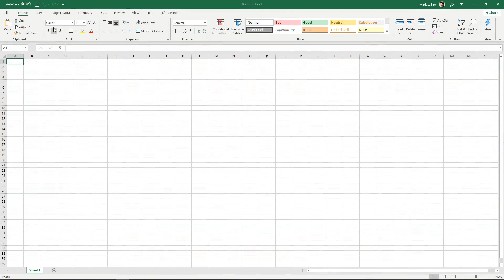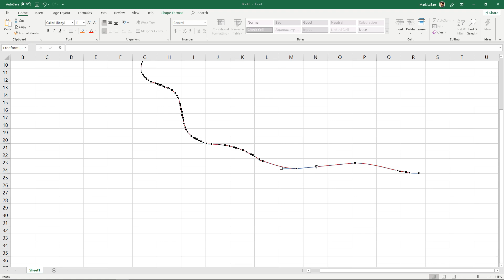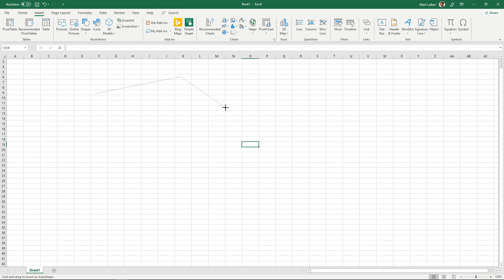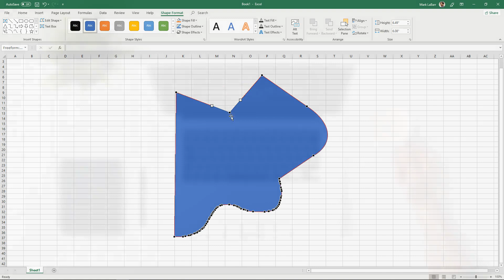Drawing in Microsoft Excel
Utilize the Freeform Scribble and Shape.
Excel is not a drawing application, but it has some functionality toward that.
There are two main tools for drawing: the Freeform Scribble and the Freeform Shape.

1. To use the Freeform Scribble, click the Insert tab and Open up the Shapes menu. Find and click Freeform: Scribble.

2. You can draw with either your mouse or a drawing tablet.
If you right-click on an edge and click Edit Points you can directly manipulate the points that make up the curve.

3. To delete points, hold down Ctrl and click a point.

4. Clicking a point also allows you to edit the handles. Right-clicking a point allows you to change the type of point.
This is similar to any other vector-based drawing program.

5. Simply clicking once allows you to draw straight lines. Clicking and holding allows you to draw freely.

6. When using the Freeform: Shape tool, make sure to close the shape when you’re finished.

❓ What kind of shapes do you create? Please let us know in comments.